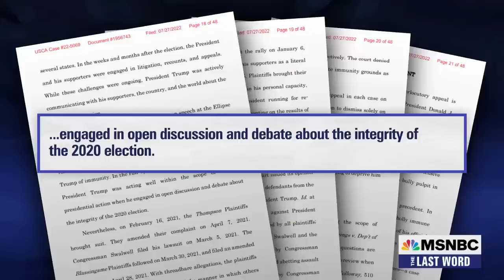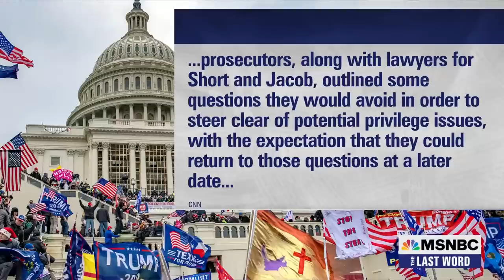Lawrence: Trump Will Likely Be A Defendant For The Rest Of His Life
Former President Donald Trump is facing legal exposure on multiple fronts, including a civil lawsuit filed by 8 Capitol police officers who defended the Capitol during the January 6th riot. MSNBC’s Lawrence O’Donnell explains why 76-year-old Donald Trump is likely to be a defendant for the rest of his life.